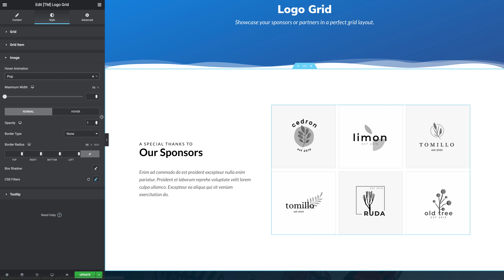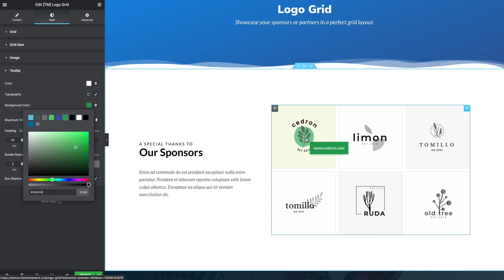TM Elementor Addons - Logo Grid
Showcase your sponsors or partners in a flexible grid layout in a few clicks.